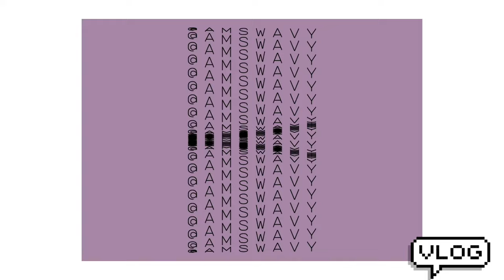18th Cday VLOG #10 | My dad was hotboxing with Marvin !???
recorded on SEP 25